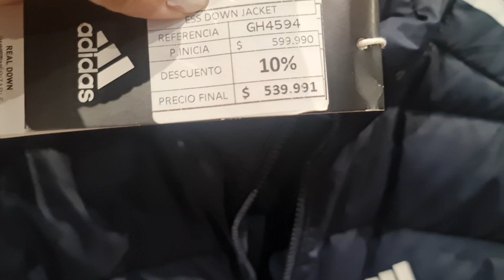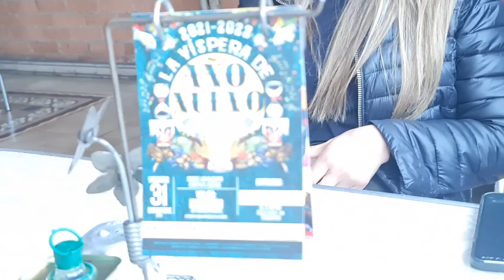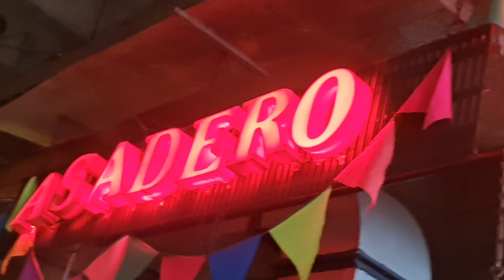VLOGMAS 22 Adidas / Andrés carne de res / nails / cumpleaños / C.C Andino y Navidad !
vlogmas cumpleaños de mi hermano Fabio Pinto Kozano, compras en Adidas, almuerzo en Andres Carne de res , un día con mucha actividad